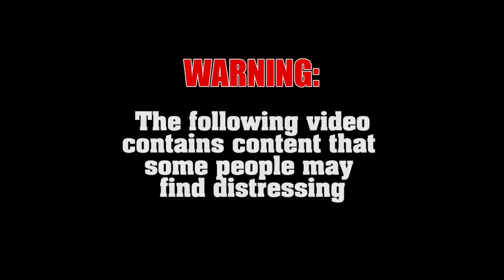Chilling 999 call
This is the chilling 999 call a killer made requesting an ambulance for the man he had just brutally attacked in his own home.

Nathaniel Nuttall punched his neighbour Lee Thomas to the ground then kicked and stamped on the unconscious man's head following an early morning confrontation in the victim's flat. With the bleeding man laying at his feet, Nuttall calmly called 999 and explained to the operator what he had done to his friend.

Nuttall was convicted of manslaughter following a trial at Swansea Crown Court last month - the 32-year-old had denied charges of murder and manslaughter, claiming he had been acting in self-defence when he "lashed out" at Mr Thomas.